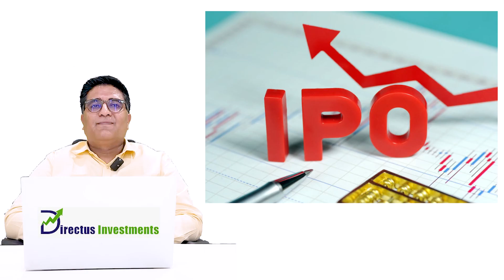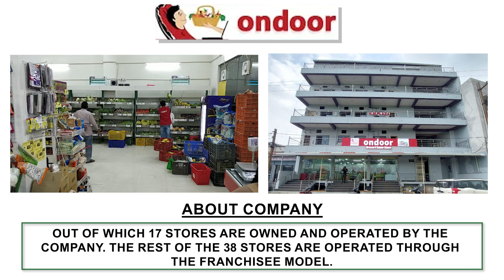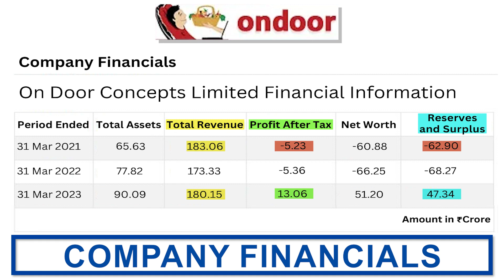On Door Concepts IPO Review || On Door Concepts IPO GMP Today || Upcoming IPO 2023 || IPO Alert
On Door Concepts IPO Details

Incorporated in December 2014, Ondoor Concepts is an e-commerce website catering to the needs of grocery and home essentials. In Jan 2015, the company opened its first store in Bhopal, Madhya Pradesh. As of 31st March 2023, the company has established 55 stores across various cities in Madhya Pradesh out of which 17 stores are owned and operated by the company. The rest of the 38 stores are operated through the franchisee model.
The company deals in the following product categories:
• Food category includes groceries, fruits & vegetables, beverages dairy products and confectionery
• Next comes FMCG i.e fast moving consumer goods involving personal care and toiletries and other over-the-counter products.
• Lastly, general merchandise includes crockery, plastic items, daily necessities, etc.

IPO Size       -      ₹31.18 CR

IPO Opening Date  -   October 23, 2023

IPO Closing Date   -   October 27, 2023

Allotment Date     -   November 1, 2023

IPO Listing Date   -    November 6, 2023

Price Band    -   ₹208 per share

Minimum No. of Shares    -        600 Shares

Maximum No. of Shares  -  600 Shares